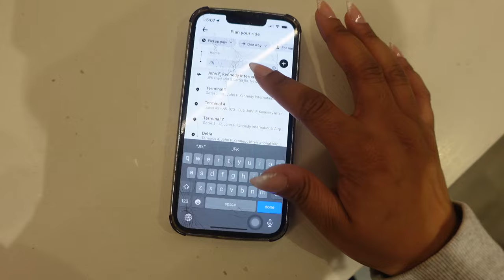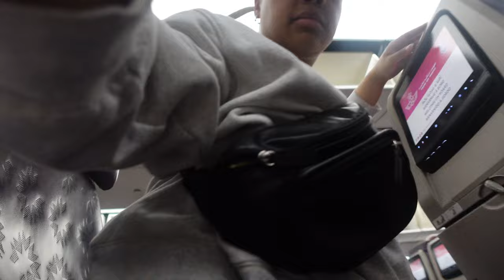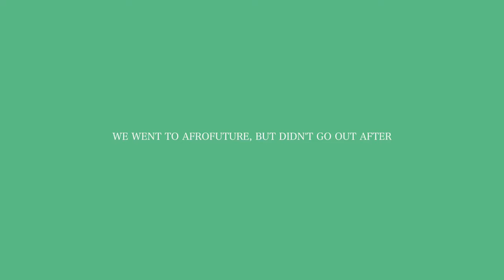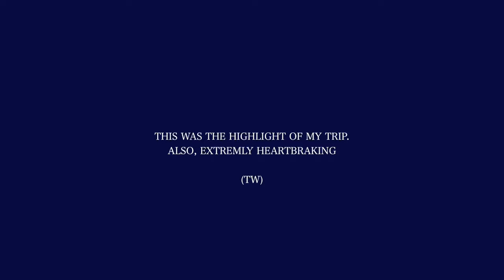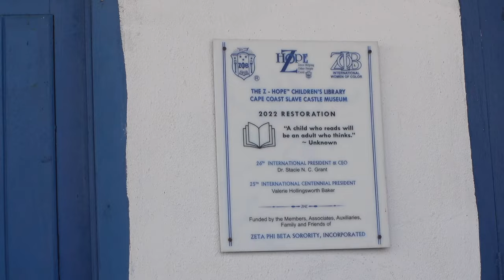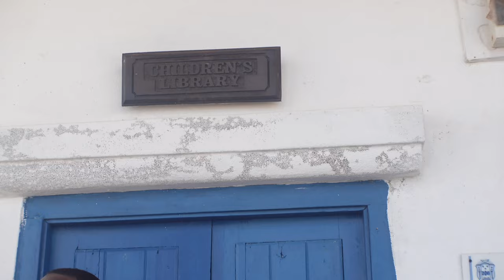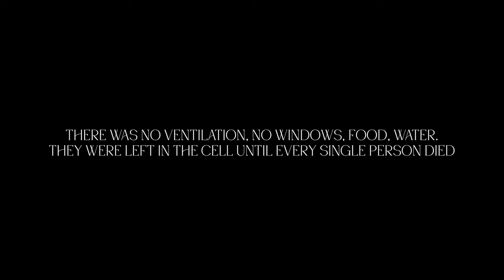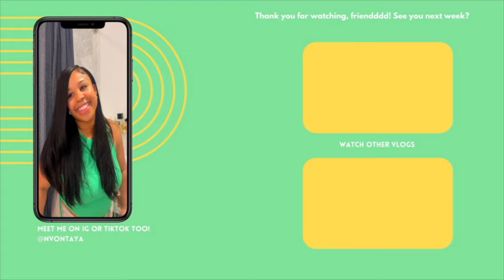10 days in Ghana ...so much went wrong (but it was worth it lol)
The trip made it out the group chatt!!! Finally made it to Ghana ya'll and it was worth all the pain and suffering I went through on the trip lmao. Hope you enjoy this movie of a vlog.

Missed yallll sooo much - shout out to the girlies I ran into in GHANA! Happy New Yearrrrrr!

🛍Amazon storefront
📸My vlog set up

Time stamps for this video☺️:

0:00 - Intro + Travel to Morocco and Ghana
4:36 - Getting Sick + Maintenance Day + First night out for Detty December!
12:23 - Travel Group (Discover Gidi) Link Up + Night out
15:42 - Midway through the trip Debrief + Afro Future
21:42 - My voice!! Losing my Passport + Afro Future day 2
23:45 - Cape Coast Slave castle tour
35:27 - Happy New Year + Final Debrief

TAKE CARE OF YOUUUU and see you soon  ☺️
xoxo